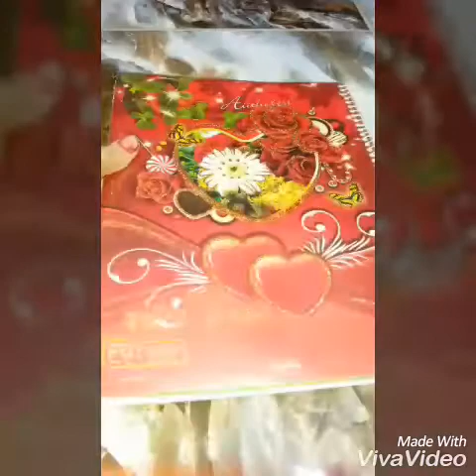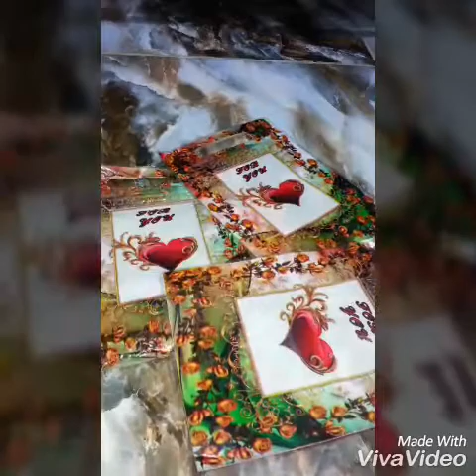مشترياتي المدرسية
هااااااي اليوم صورت مشترياتي المدرسية واخيرآ فديو كلش حلو لايفوتكم وهذا الفديو رح ايكون احلة فديو بفديوهاتي انشالله يعجبكم